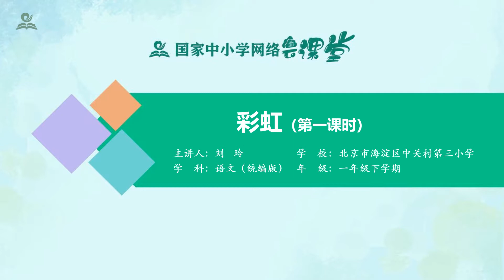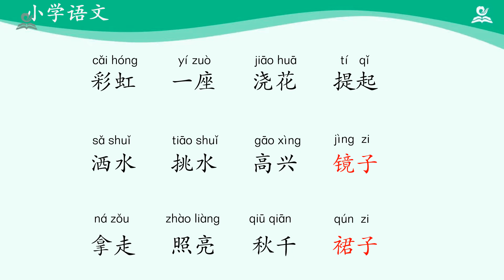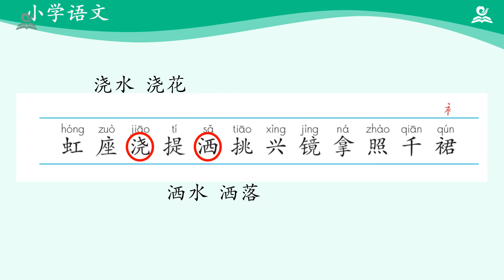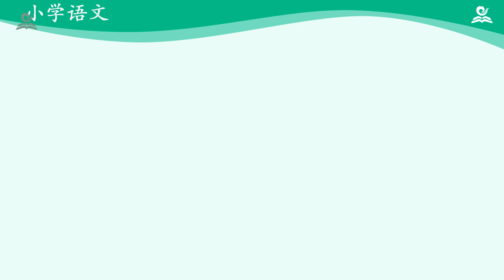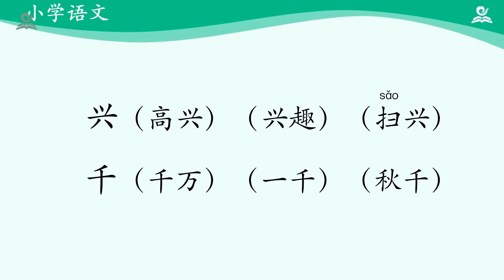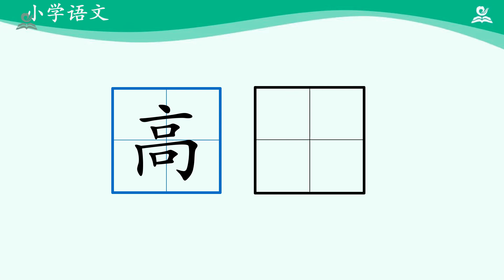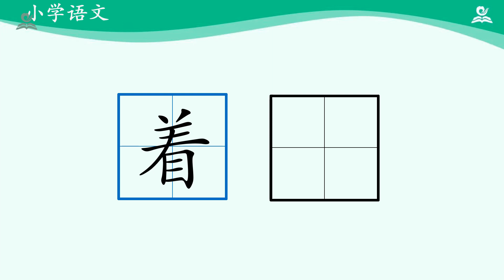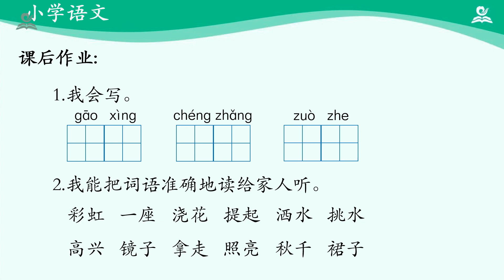14《小学一年级下语文第四单元》07·彩虹（第一课时）